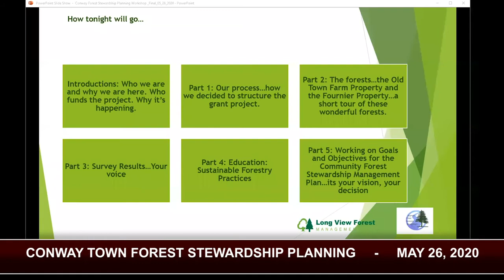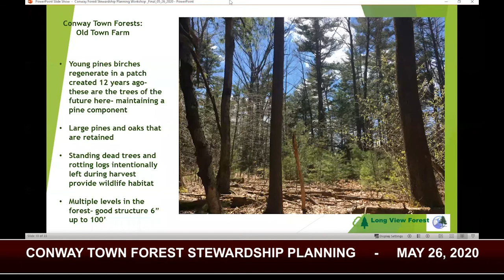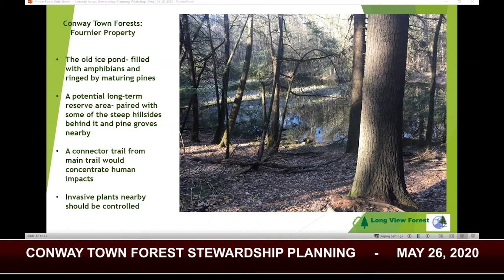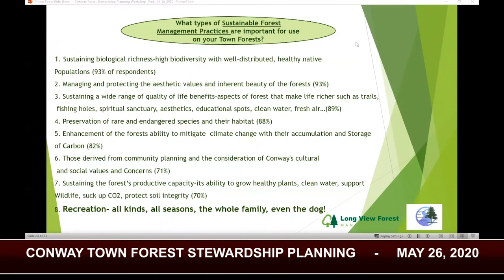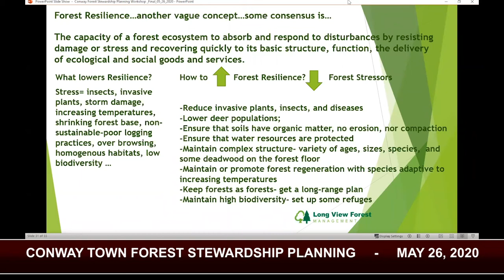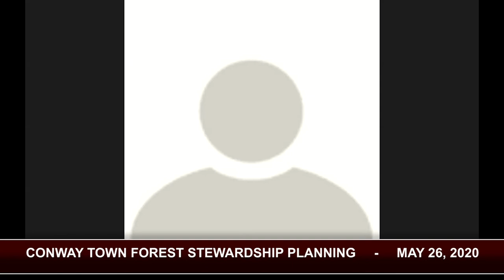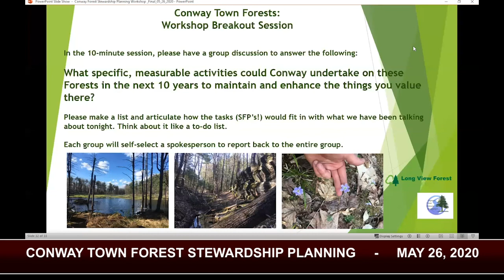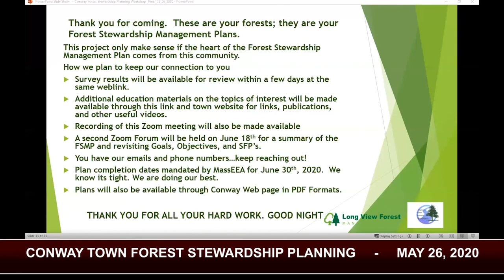Conway Outreach Workshop - May 26, 2020